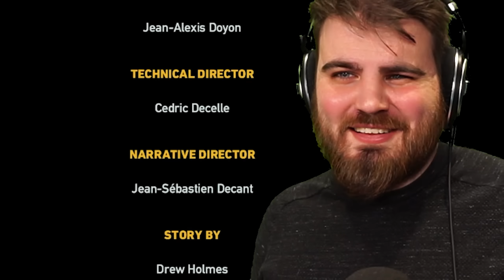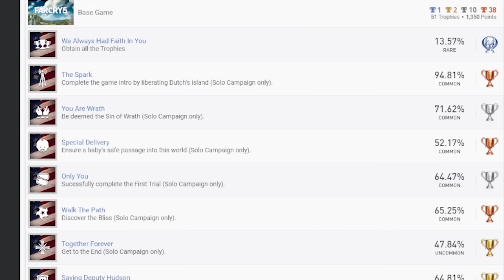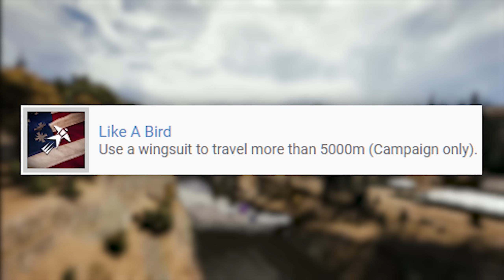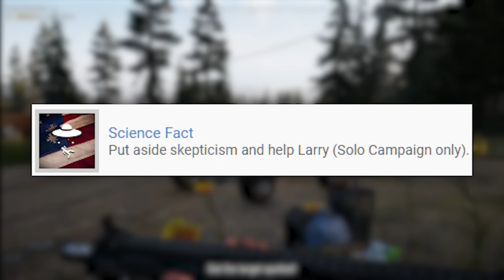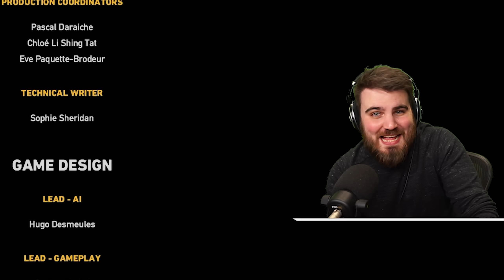Far Cry 5's Platinum is Completely NUTS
Far Cry 5's Platinum Trophy takes us on a wild ride through Montana, and it's complete madness!